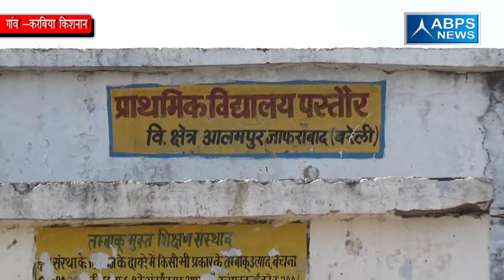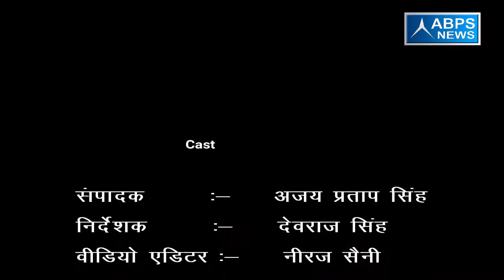ग्राम करबिया किशनान, ब्लॉक आलमपुर जाफराबाद , जिला बरेली